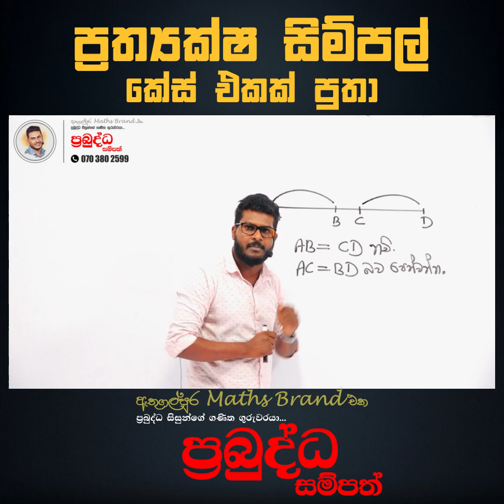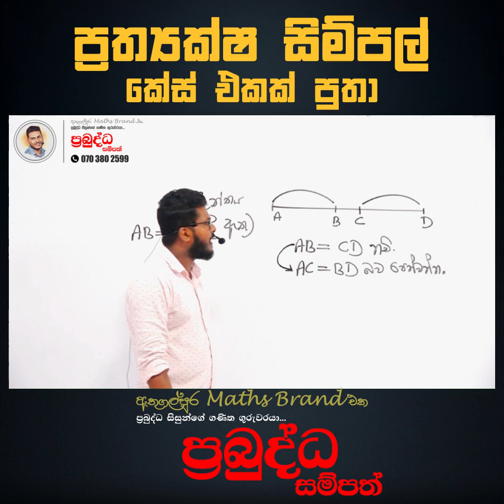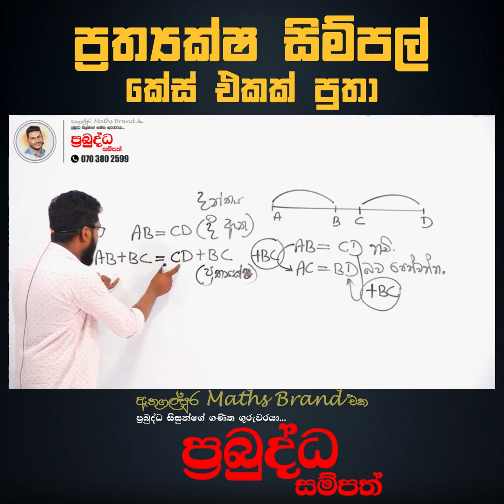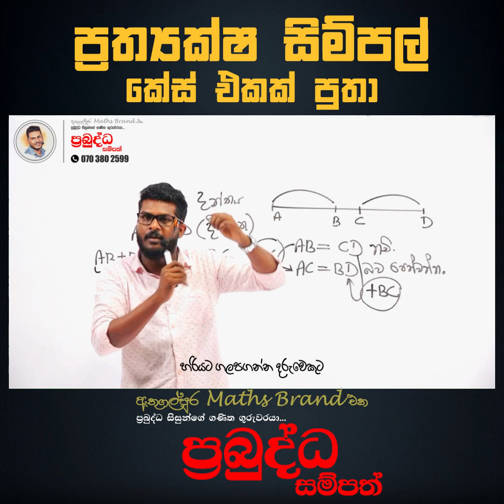ප්‍රත්‍යක්ෂ සිම්පල් කේස් එකක් පුතා|Prabudda sampath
🔴6 ශ්‍රේණියේ සිට 11 ශ්‍රේණිය දක්වා ගණිත පන්ති
     සදහා නවක සිසුන් බදවා ගැනේ.
🔴විශිෂ්ට ක්‍රමවේදය සමග ඔබත් එක්වන්න
🔴DECIMA අධ්‍යාපන ආයතනය - යන්තම්පලාව කුරුණෑගල
🔴ලෙක්ශිකෝන අධ්‍යාපන  ආයතනය - කුරුණෑගල
🔴Online - ලංකාවටම
🔴පන්ති මාලාව සම්බන්ධ විමසීම් සදහා 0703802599 අමතන්න